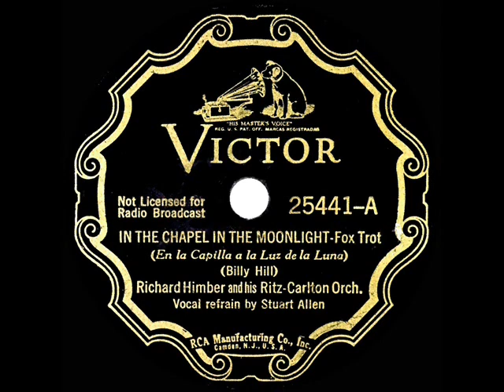1st RECORDING OF: In The Chapel In The Moonlight - Richard Himber (1936--Stuart Allen, vocal)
This Billy Hill ballad spent three weeks atop the “Your Hit Parade” radio survey during its first time around in the ‘30s and would be revived successfully on various occasions during the 1950s and 60s: Kitty Kallen in 1954 , The Bachelors in 1965 , and Dean Martin in 1967

The original 78rpm single was issued on Victor 25441 - In The Chapel In The Moonlight (Billy Hill) by Richard Himber and his Ritz-Carlton Orchestra, vocal by Stuart Allen, recorded in NYC October 13, 1936